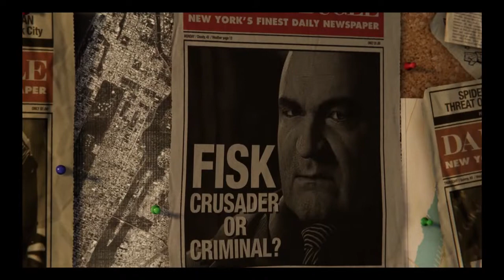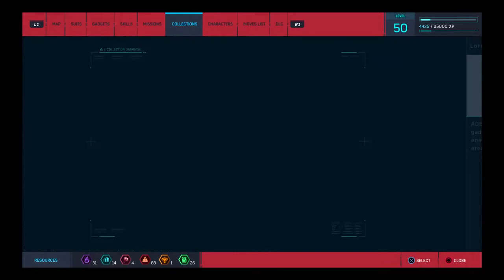Marvel Spider-Man 2018 (part 1)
I had to Re-Upload this due to some personal information. I hope you all enjoy this series and let's play. If you could Hit the Sub and Bell! For more content coming soon!